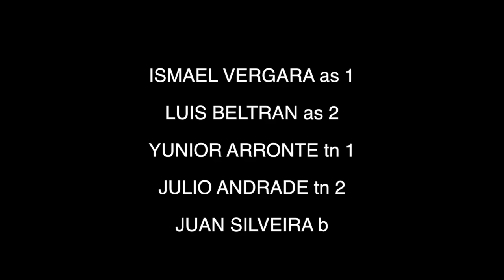Julio Montalvo Orchestra "Cubaocho" Miami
Ismael Vergara as
Luis Beltrán "Rosca" as
Yunior Arronte tn
Julio Andrade tn
Juan Silveira b